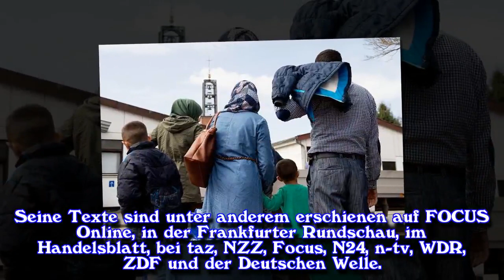Krieg tobt noch immer: "Armutszeugnis für Union": Experte erklärt, warum Abschiebungen nach Syrien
Die Innenminister der unionsgeführten Bundesländer Sachsen und Bayern wollen den Abschiebestopp für Syrer nur noch bis Mitte 2018 verlängern. Danach sollen syrische Flüchtlinge wieder in das vom Bürgerkrieg gebeutelte Land abgeschoben werden können. Nahost-Experte Abdel Husseini erklärt, warum das Vorhaben derzeit unmöglich ist.